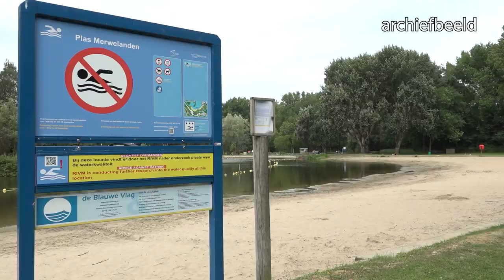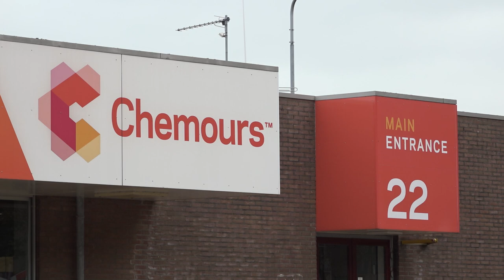Kamerleden in gesprek met omwonenden van Chemours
De politiek moet meer actie ondernemen om omwonenden te beschermen tegen de gevolgen van de schadelijke uitstoot van Chemours. Daarover zijn Kamerleden Jesse Klaver en Habtamu de Hoop, die donderdag in gesprek gingen met Dordtenaren, het met elkaar eens. "Het belang voor het milieu en de mensen moet voorop staan."

Meer lezen?